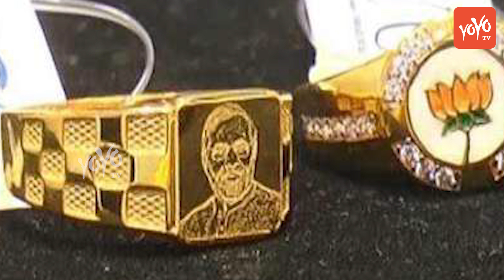Good News For BJP Supporter | Congress Will Be Shocked To See This Video 2019 | MODI | YOYO TV Hindi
Good News For BJP Supporter | Congress Will Be Shocked To See This Video 2019 | MODI

1- Neha Anu And Vishal On The Set Of Indian Idol |Judges Performance

2-Raftaar To Feature On Dance + 3 Music Video

3- Promo Song Of Bahubali | हिट हुआ 'बाहुबली 2' का प्रोमो सॉन्ग

4- Married Woman Records Selfie Video Before Suicide In North India | Selfie Death

5- खौफनाक हालत में मिली थी परवीन बाबी की लाश, ऐसी कॉन्ट्रोवर्शियल रही Life

6- Good Friday | शुभ शुक्रवार क्या है? खराब दिन के बजाए इसे क्यों अच्छा कहा जाता है?

7- Aishwarya Rai father Died in Lilawati Hospital

8- Bharatiya Janta Party Emerging To Bahujan Samaj Party | WatchOut

9- Hrithik Roshan & Others At Launch of Ananya Birla’s Debut Single ‘Livin’ The Life’

10- India's First Plus Siz Fashion Show

11-  Rajamouli to Make Mahabharat in 600 Cr Budget | प्रभास पर लगा है 600 करोड़ का दांव